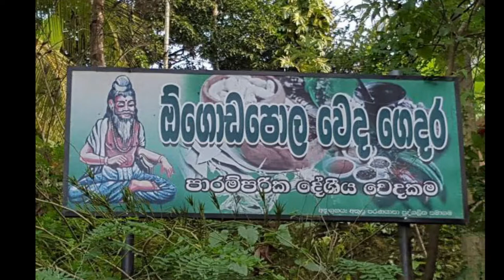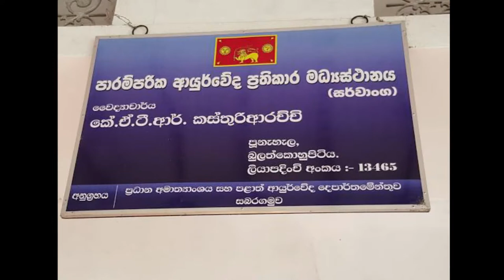සිංහල බෙහෙත්/හෙළ වෙදකම/ සියලු රෝගීන් සුවකරන විස්මිත වෙද මහත්තයා / පූනහැල /ඕගොඩපොල / Sinhala medicine